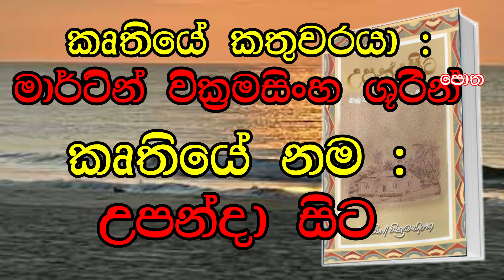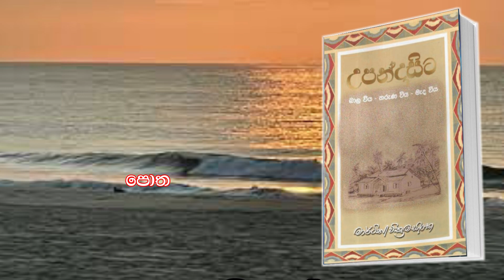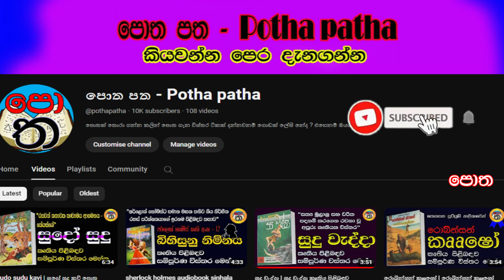upanda sita | උපන්දා සිට කෘතිය පිළිබඳව විස්තර | මාර්ටින් වික්රමසිංහ ලියූ පොත් | potha patha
හෙලයේ මහා ගත්කතුවර මාර්ටින් වික්‍රමසිංහ ශූරීන්ගේ උපන්දා සිට කෘතිය කියන්නේ ලොකු කුඩා කාටත් ඉතා වටිනා කෘතියක්.මෙම වීඩියෝ එකෙන් උපන්දා සිට කෘතිය පිළිබඳව සම්පූර්ණ විස්තර දැනගන්න පුලුවන්
our this video contain full details about upanda sita book